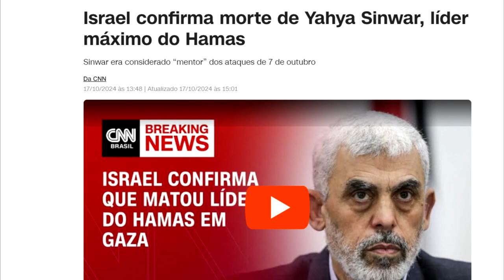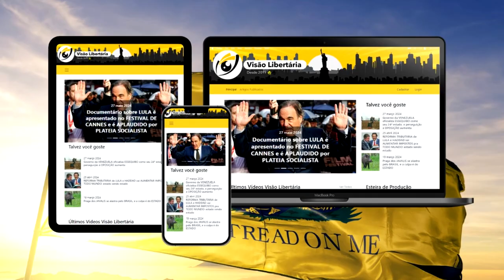Quem SERÁ o NOVO LÍDER do HAMAS? OCIDENTE pede CESSAR-FOGO, mas ISRAEL quer ir ALÉM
Ajude o canal:

16vmNcrA4Mvf7CaRLirAmpnjz1ZH3bWNkQ (Bitcoin)